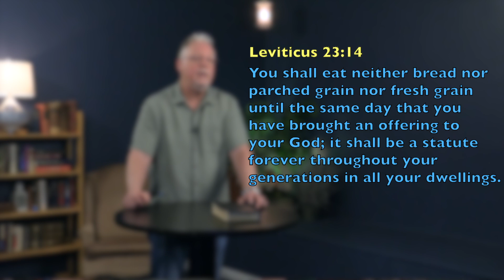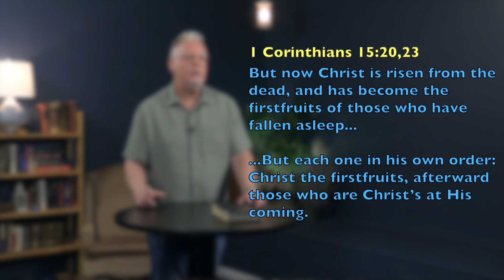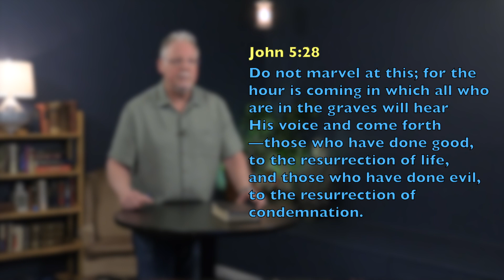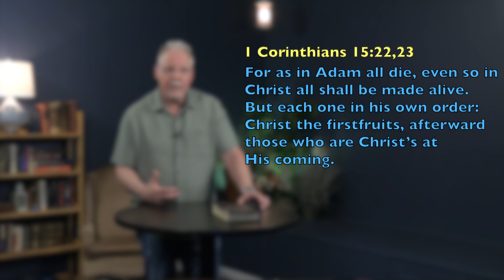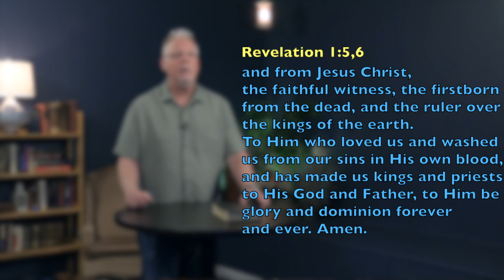Digging Deeper Moment 214 | The Seven Feasts in the New Testament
We continue to look at the seven feasts of Israel as they are given new meaning in the New Testament.  This week: The Feast of Firstfruits.